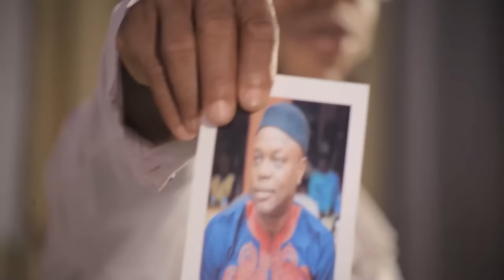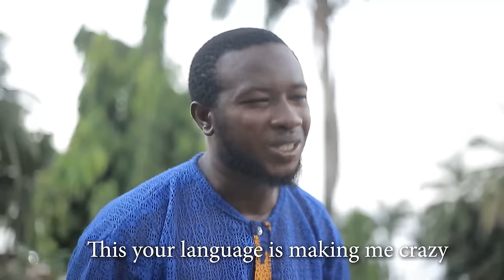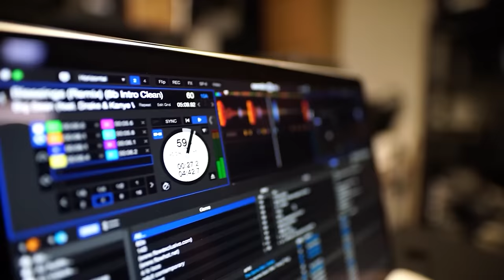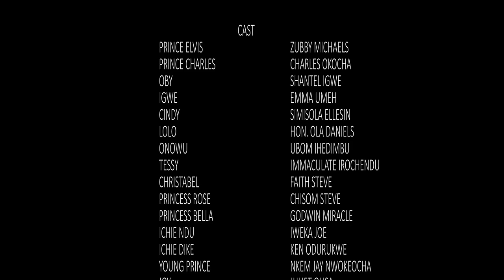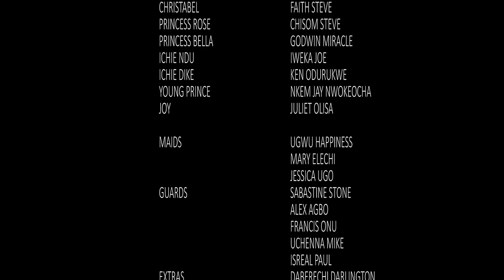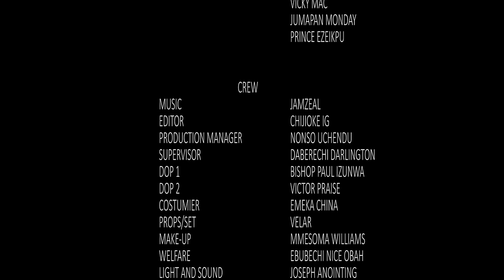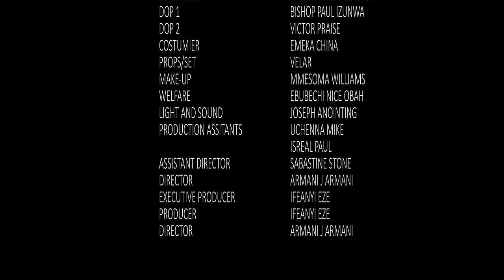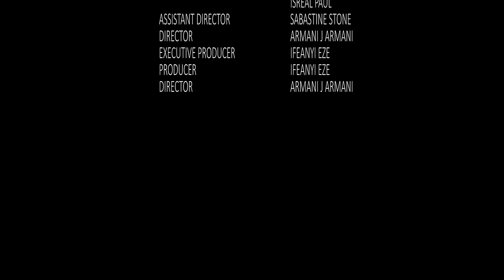LE PRINCE FIER - UNE HISTOIRE VRAIE - FILM NIGÉRIEN EN FRANÇAIS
Cet intéressant film de Zubby Michael pimentera votre journée. C'est un film nigérian en français | Film Nollywood en français | Film africain en français